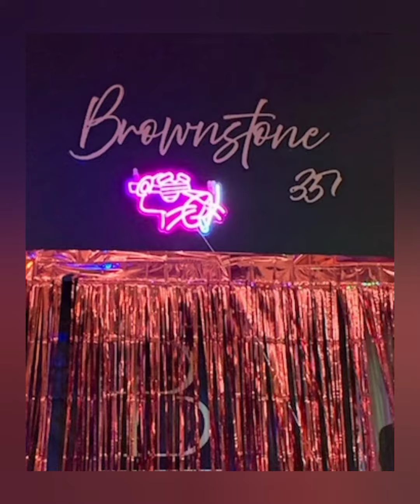Pink Cypher RECAP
The Pink Cypher is an event designed to honor women who are battling, suffering and/or beat breast cancer.

Tai from Tai'Lexxis Entertainment & Production coordinated an all female Cypher to spit 16 bars to display the talents of the  hiphop culture in Chicago.